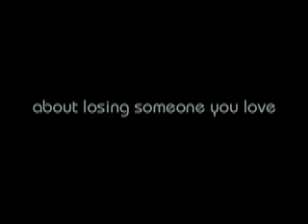Losing You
An extract from our radio documentary on bereavement for 1Xtra.